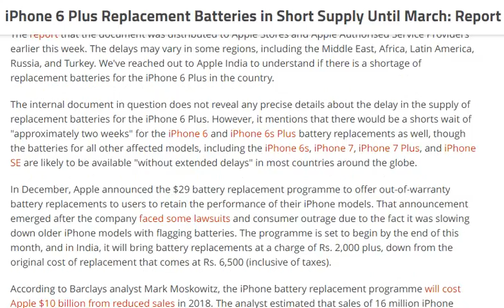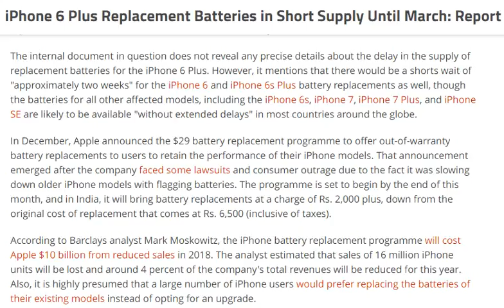tech news:iPhone 6 Plus Replacement Batteries in Short Supply Until March: